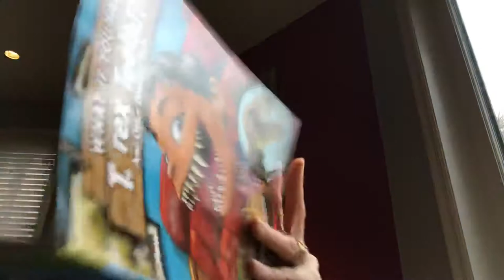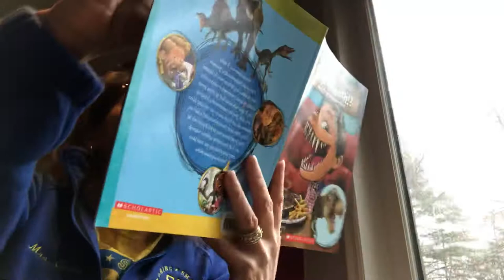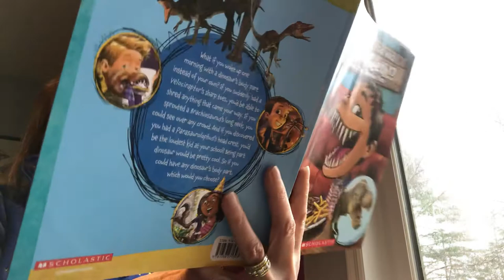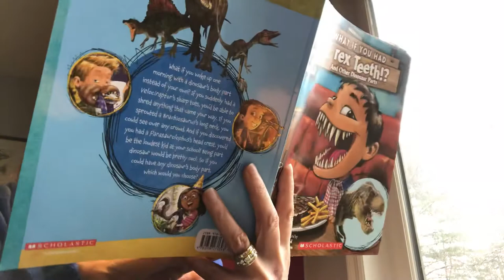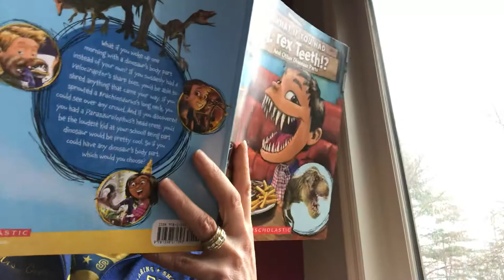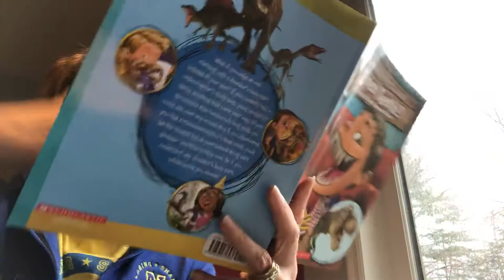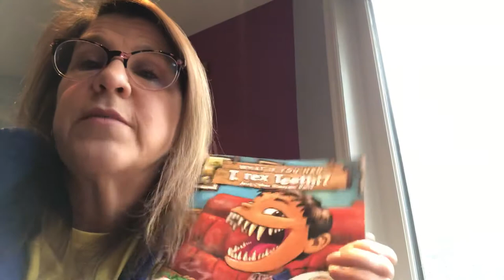Read-aloud: What if you had T-Rex Teeth, and Other Dinosaur Parts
Naramake Library Read-Aloud Week #2